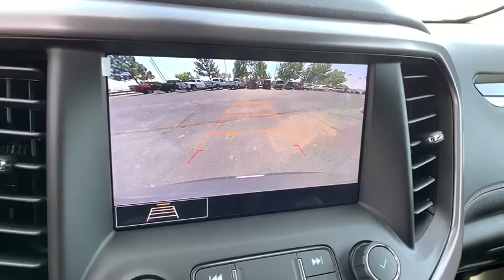2020 GMC Acadia Ft. Collins, Brighton, Denver, Commerce City, Westminster, CO G200703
Satin Steel Metallic  2020 GMC Acadia available in Ft. Collins, Colorado at Transwest Buick GMC Isuzo. Servicing the Brighton, Denver, Commerce City, Westminster, CO area.

Gas miser!!! 25 MPG Hwy... Priced below MSRP!!! The price is the only thing that's been discounted on this dependable Acadia! All Wheel Drive! Optional equipment includes: Dual SkyScape 2-Panel Power Sunroof, Driver Alert Package II (BGP), (0 P) Satin Steel Metallic, Black Lug Nut & Wheel Lock Kit (LPO), Front License Plate Bracket...CONTACT OUR INTERNET SALES TEAM TODAY! ONLY AT TRANSWEST BUICK GMC - YOUR GMC Acadia DEALER OF DENVER! STOP BY AT I-76 & 96TH AVE! All prices exclude tax,tags,title. Prices include dealer and handling fee of $495
Dual SkyScape 2-Panel Power Sunroof, Driver Alert Package II (BGP), (0 P) Satin Steel Metallic, Black Lug Nut & Wheel Lock Kit (LPO), Front License Plate Bracket, 3.6 liter V6 DOHC engine, 310 hp horsepower, 4 Doors, 4-wheel ABS brakes, 8-way power adjustable drivers seat, Air conditioning with dual zone climate control, All-wheel drive, Audio controls on steering wheel, Automatic Transmission, Bluetooth, Clock - In-radio display, Compass, Cruise control, External temperature display, Front fog/driving lights, Front seat type - Bucket, Fuel economy EPA highway (mpg): 25 and EPA city (mpg): 18, Head airbags - Curtain 1st2nd and 3rd row, Heated drivers seat, Heated passenger seat, Interior air filtration, Knee airbags - Driver, Multi-function remote - Cargo accessremote engine start, Passenger Airbag, Power Activated Trunk/Hatch - Power liftgate, Power heated mirrors, Power windows with 2 one-touch, Rear air conditioning - With separate controls, Rear spoiler - Lip, Remote power door locks, Satellite communications - OnStar and GMC connected services capable, Stability control - With Anti-Roll, Tachometer, Tilt and telescopic steering wheel, Traction control - ABS and driveline, Transmission hill holder, Trip computer, Universal remote transmitter